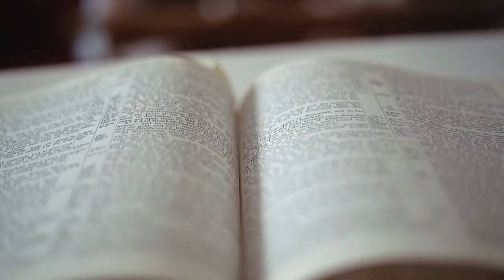God Heals PTSD and TBI | Marine Corp Veteran Iraq Afghanistan | Jared Laskey Interview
For 10 years Jared struggled with PTSD (Post Traumatic Stress Disorder) after serving for the Marine Corp in both Iraq and Afghanistan. He experienced numbness, adrenal fatigue, depression and anxiety, but he continued to get prayer and go after healing.